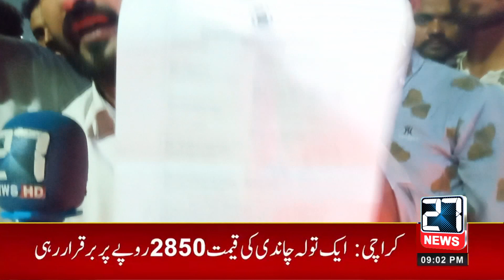گرین کیپ کی بجلی بند ہونے کی وجہ سےعوام نے فروز پور روڈ کو بلاک کر دیا گیا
Ferozepur Road was blocked due to power outage at Greencap